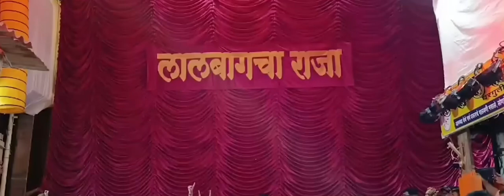मुंबई के प्रसिद्ध लाल बाग के राजा की पहली झलक | घर बैठे करें लाल बाग के राजा के दर्शन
मुंबई के प्रसिद्ध लाल बाग के राजा की पहली झलक सामने आ गई है। इस बार गणपति बप्पा 15 करोड़ रुपये की कीमत वाला 20 किलो सोने का मुकुट पहने नजर आ रहे हैं। यह मुकुट अनंत अंबानी और रिलायंस फाउंडेशन द्वारा भेंट किया गया है

9 दिनों तक चलता है लाल बाग के राजा का भव्य आयोजन
महाराष्ट्र के गणपति मंदिर में 9 दिनों का भव्य आयोजन चलता है। हर साल की तरह इस बार भी गणेश चतुर्थी का महापर्व 7 सितम्बर, शनिवार से शुरू होकर 17 सितम्बर अनंत चतुर्दशी तक चलेगा। इस पर्व के दौरान देश-विदेश से भक्त गणपति बप्पा के दर्शन करने के लिए आते हैं। पौराणिक मान्यता है कि लाल बाग के राजा के दर्शन करने से भक्तों के सभी दुख और संकट दूर होते हैं और उनकी मनोकामनाएं पूरी होती है।